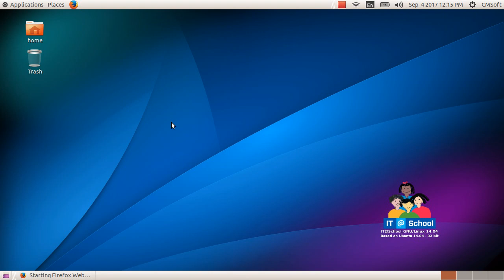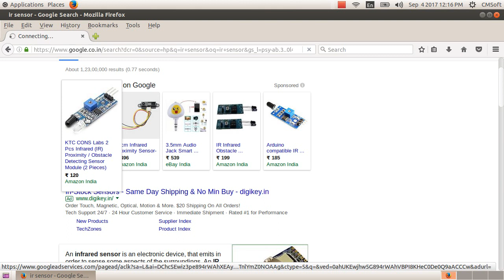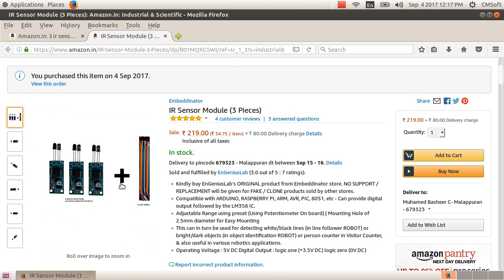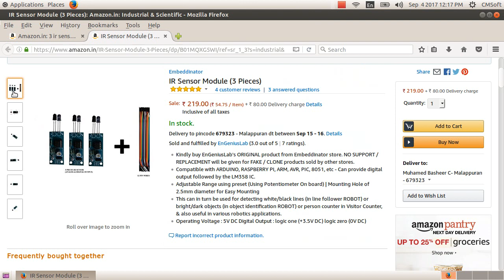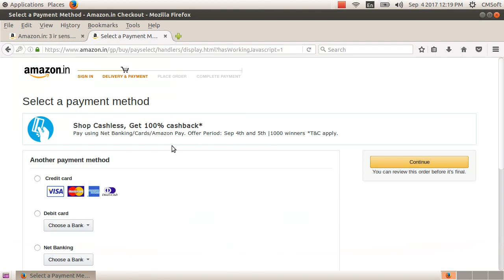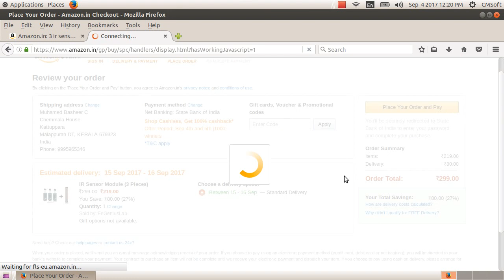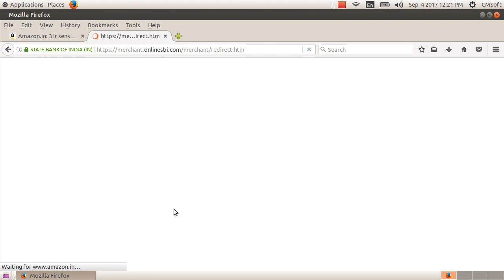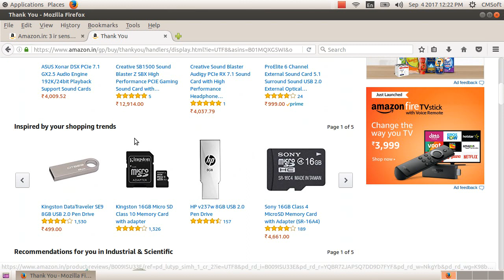ICT Tutorials Std 8 Chapter 4 Internet 7